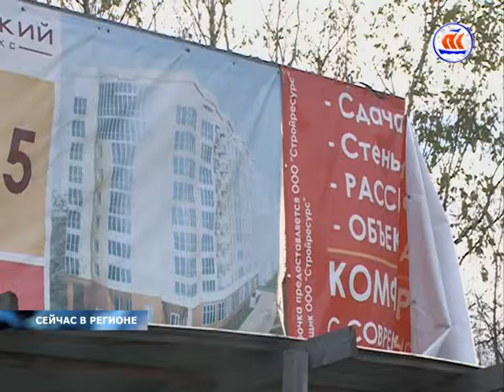17 10 16_17 00_СЕЙЧАС В РЕГИОНЕ